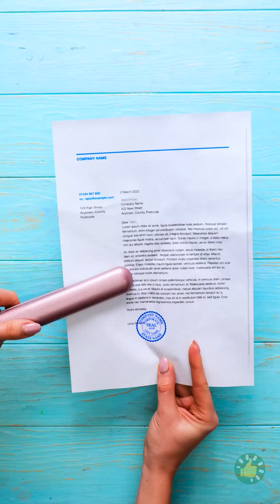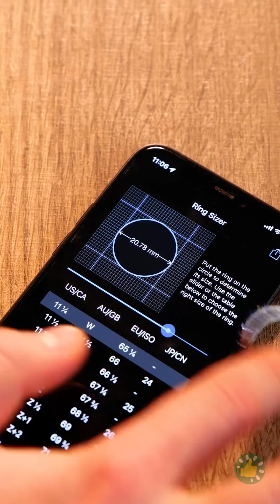حيل متنوعة لأداء مهامكم اليومية بطرق أفضل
الطوابع الزمنية:
00:00 حيلة لغطاء اللحاف
01:06 طاولة نظيفة
04:26 طبق غموس في شطيرة البرجر
06:31 حيلة سدادة الزجاجة
09:32 قميص معدني